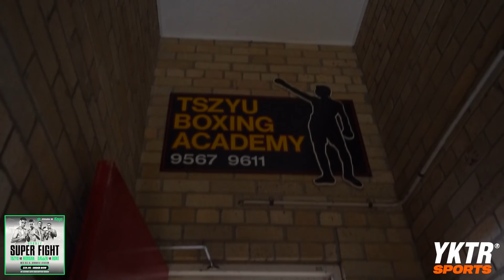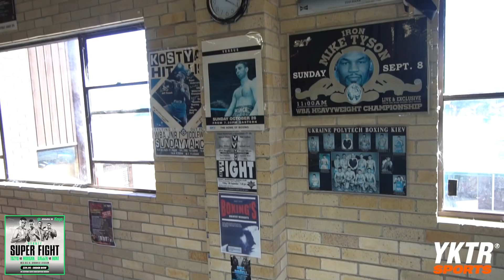TIM TSZYU & MARK HUNT CHAT WITH YKTR SPORTS //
Shout out to No Limit Boxing for letting us make some content with Mark Hunt & Tim Tszyu!